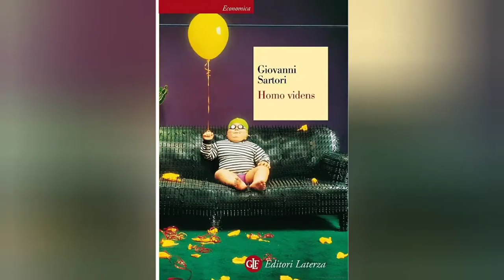La Guerra Fredda, John Fitzgerald Kennedy, Hard Bop e Free Jazz: Storia della Democrazia USA, Part 9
Riassunto - Storia della Democrazia USA, Part 9: John Kennedy, Guerra Fredda, Hard Bop e Free Jazz

Nono episodio della Storia della Democrazia USA da Washington a Trump

- Gli anni 60, gli anni della Presidenza del democratico cattolico Kennedy; gli anni del sogno americano di giustizia sociale e progresso. Questo sogno, più mito che realtà, violentemente stroncato sarà la premessa per il nuovo Presidente democratico conservatore del sud Lyndon Johnson

- La risposta del Hard Bob nero al Cool jazz bianco. La consacrazione finale del jazz. La musica rivoluzionaria per l emancipazione degli afroamericani del Free Jazz. 1967 la fine della storia del jazz?

BORGOGNONE 2013: G. Borgognone, Storia degli stati Uniti, La democrazia americana dalla fondazione all'era globale, Milano 2016.